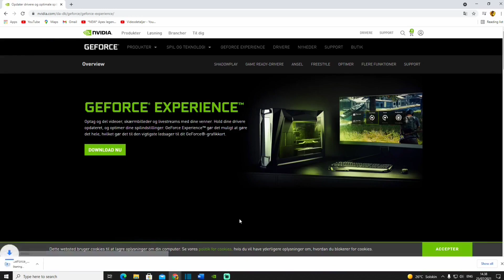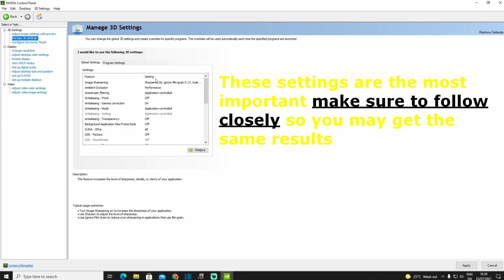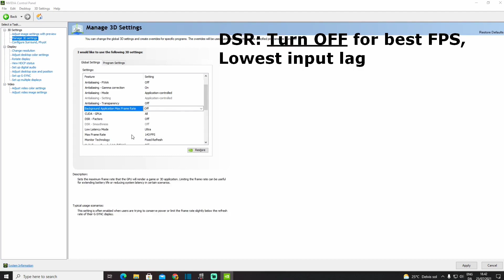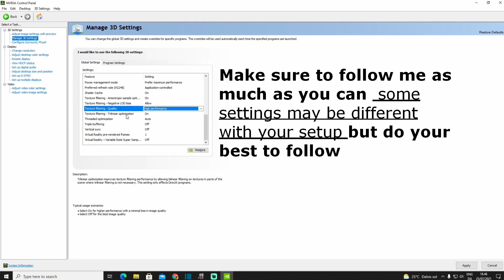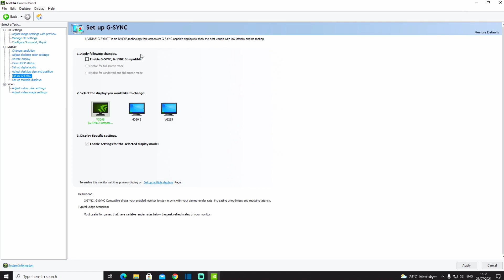*NEW* Best apex legends settings season 13 | Fortnite and Warzone Nvidia Settings GAMING Performance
0:00 Download latest nvidia driver
0:34 Nvidia Control Panel Settings
0:41 Adjust image settings with preview
2:14 Low latency mode
4:04 What is vertical sync

The ULTIMATE guide to Optimize Nvidia Control panel settings for best Performance in 2021 ✔️, RTX, GTX Geforce For Both OLD and NEW PCs getting more fps in games and speed up your pc, fix lag fix stuttering
-Advanced Apex Settings Guide
-Best Apex Legends Settings for season 10